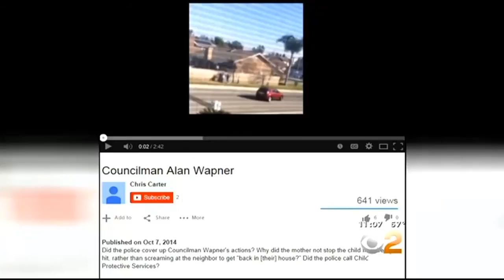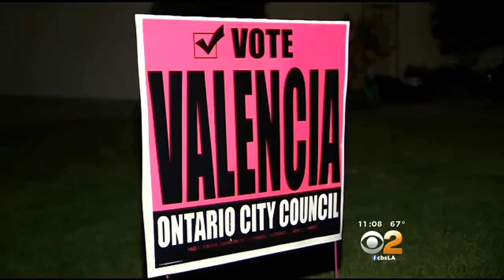Caught On Camera: Ontario Councilman Allegedly Seen Hitting Daughter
Crystal Cruz reports why some people think it may be a case of dirty politics.